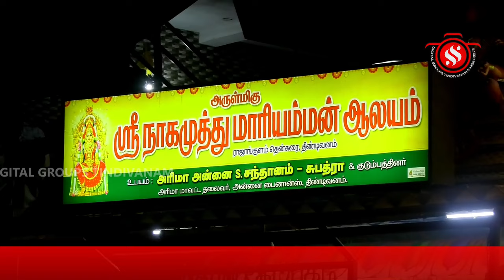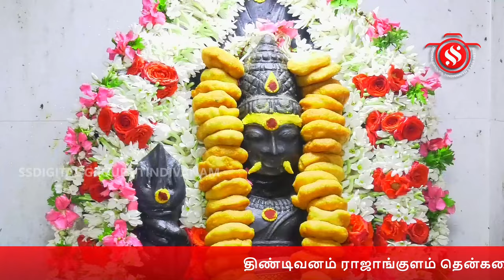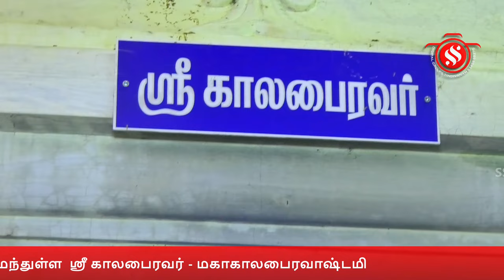திண்டிவனம் ராஜாங்குளம் ஸ்ரீ நாகமுத்து மாரியம்மன் ஸ்ரீ காலபைரவர் - மகாகாலபைரவாஷ்டமி